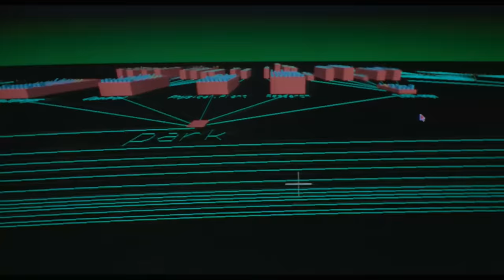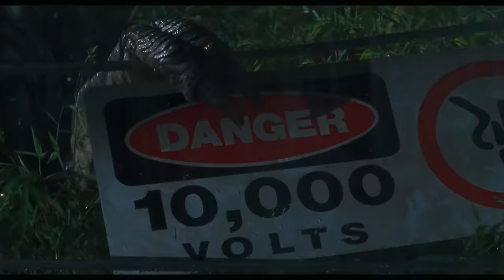JURASSIC PARK CLIP COMPILATION (1993) Steven Spielberg, Sci-Fi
PLOT: A pragmatic paleontologist touring an almost complete theme park on an island in Central America is tasked with protecting a couple of kids after a power failure causes the park's cloned dinosaurs to run loose.

RELEASE DATE: June 11, 1993 (USA)
GENRE: Action, Adventure, Sci-Fi
STARS: Sam Neill, Jeff Goldblum